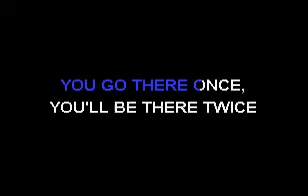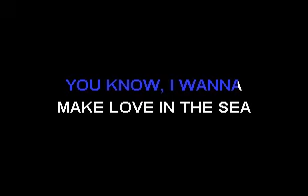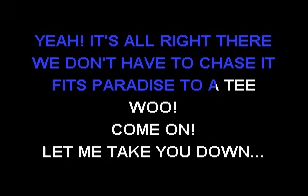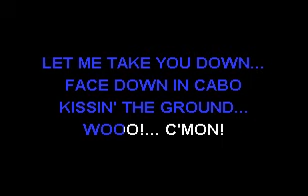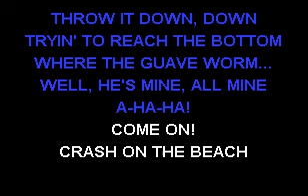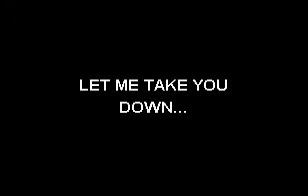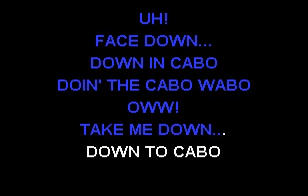Van Halen - Cabo Wabo - Sofa King Karaoke